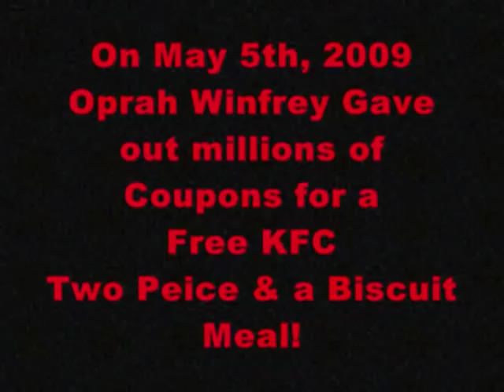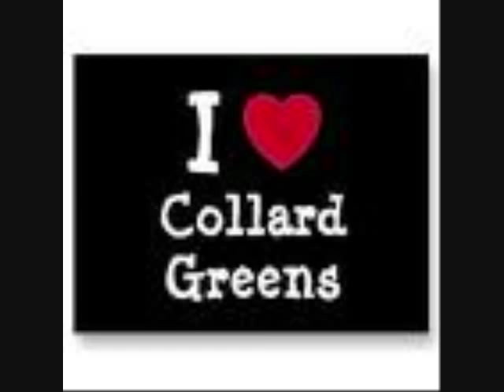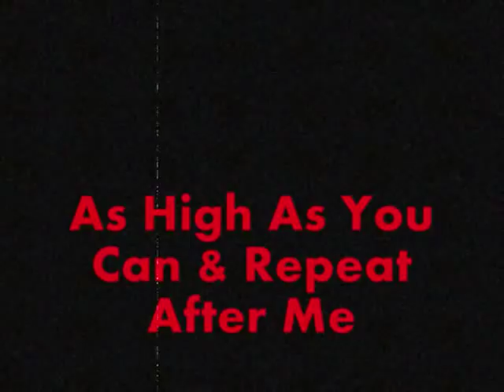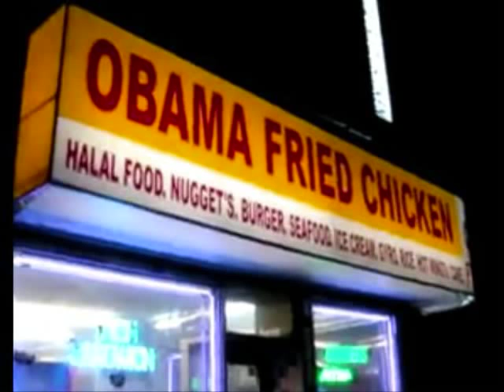"I Love College" by Asher Roth official Parody "I Love Collards"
Poops! He Did It Again! "I Love Collards" ( the Oprah Free KFC Anthem) is the 4th Video from KeithFromUpDaBlocks parody classic cd "Tha Sharter 3". WARNING: Extreme Scenes of Deliciousness! DO NOT WATCH IF YOU ARE COUNTING CALORIES!

To get Your copy Of "Tha Sharter 3" hit Keith Up On

American Prankster On Itunes!

I Love Collards parody of Asher Roth I Love College

INTRO
I'm stuffed right now
I, I feel full
If you love Sweet Tea
Would you please put it in the Air

CHORUS
That dinner last night was mighty tasty
My momma made it.
I ate my face off and took leftovers
down to my basement
Hot fried chicken, macaroni and cheese
But Collard greens is all I need
Pour more sweet tea in my cup again
I'm bout to eat with Family & friends and I LOVE COLLARDS!
*** I Love Eatin. I Love  Chicken. I Love Collards

1st verse
NANA made some collards for dinner last night
Real tasty grub, had a brotha right.
Quenched my thirst with Sweet tea on ice
Hot Buttered cornbread I'm a  grab me a slice.
Unloosened my buckle. I'm getting stuffed up
Sexy Mash potatoes. Thas was up!
Pour some gravy on, I get my lazy on
Munch on sticky buns, till I got da buns
We eat Large amounts in NANA's house
Skinny people hate it until they taste it
Ill never waste it. SoulFood's the greatest.
Woke up hungry and all I could say is

Chorus

2nd verse
It's 4 am I'm on the toilet stool but
I've been here since a quarter to two and
Um of course I had to #2
I'm bout to pass out and get my snooze on
Nod out on the couch wit my shoes on
I got the itis so I'm lyin on a futon
If you feel a shart comin get ya toot on
Take ya nasty ass out and get ya poop on
Keep it real yall. Aint nothing wrong with eating grub
Even if we did eat a little bit too much
Soulfood's the greatest, I can still taste it
Woke up hungry and all I can say is

Chorus

BRIDGE
A( spoken climax)
Now if you Love Sweet Tea. Hold You glass as High as you can.
As High as You Can and Repeat after Me.
(Crowd chant)
Grub, Grub, Grub, Grub, Grub, Grub, Grub, Grub,
Chicken, Chicken, Chicken, Chicken
Hot Grits & Gravy, Hot Grits & Gravy, Hot Grits and Gravy, Hot Grits & Gravy
Glazed Ham, Glazed Ham, Glazed Ham, Glazed Ham

That Dinner last night.
(Spoken) Man I love Collard's. I love em
Alright everybody I'm bout to bust my ass in a lil bit

Chorus

(Outro)
Do I really have to or can I just gonna burp if I drink  Sprite?

END
--keithfromupdablock